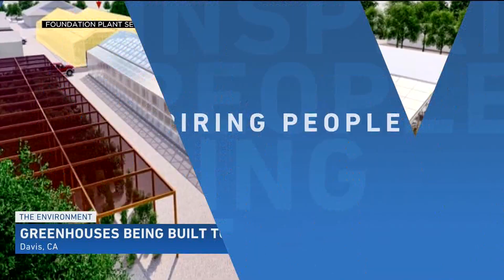Picture Perfect! Deserving Teens Celebrate 2022 Graduation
Thanks to GL Homes and Youth Haven ten high school graduates received a celebration they will never forget.

Each of these teens has been homeless in the past and overcame many hurdles to achieve this educational milestone.

GL Homes and Youth Haven, which provides housing and support for teens experiencing homelessness, joined forces to provide several of these graduates with a photo session with a professional photographer. All of them were treated to a graduation party complete with gifts and cake to celebrate their success.

Many of us take for granted that graduation photos and a party are a rite of passage.  But for teens with no family support, these photographs and celebration will be joyful reminder for years to come.